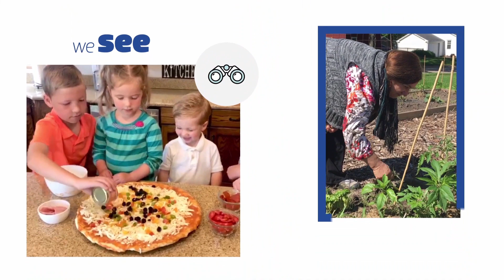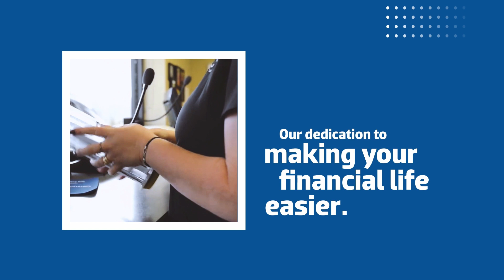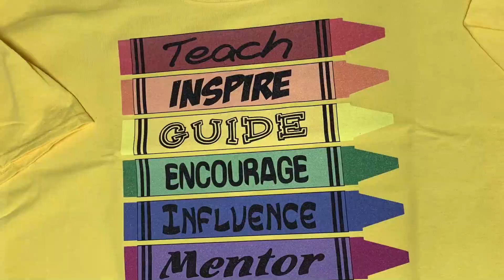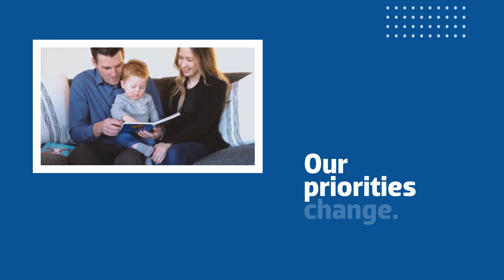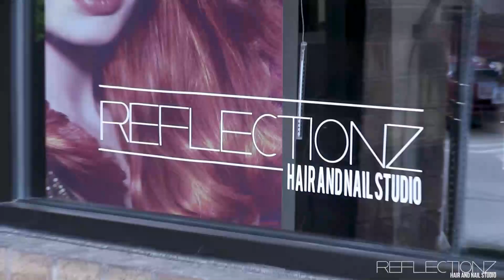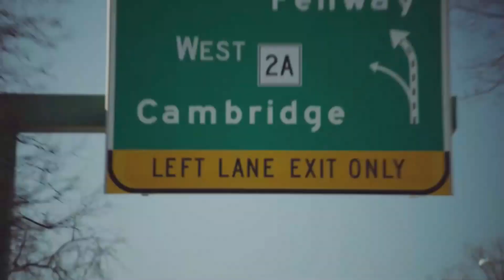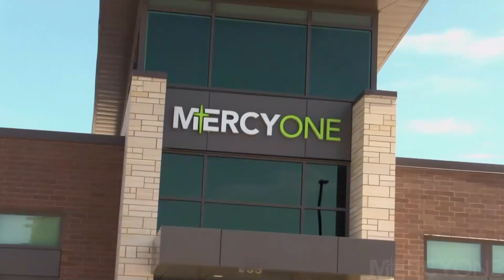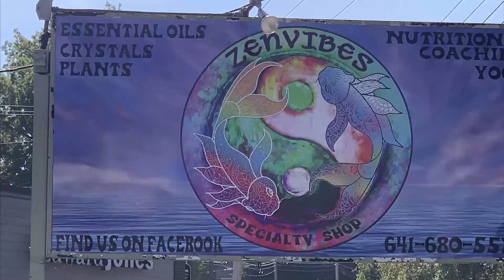Ottumwa Bulldogs vs Ames Little Cyclones Boys Basketball (02/08/2024)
Ottumwa Bulldogs vs Ames Little Cyclones Boys Basketball